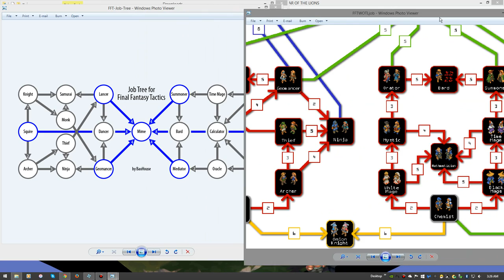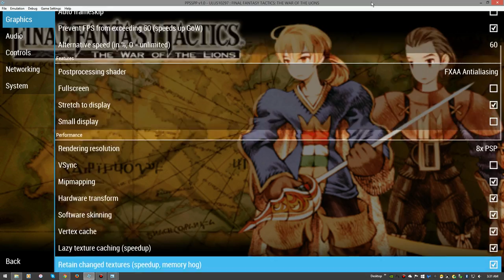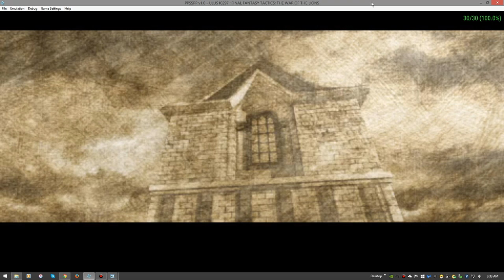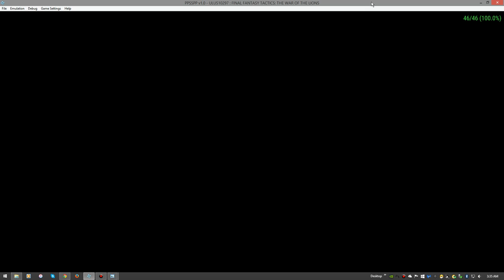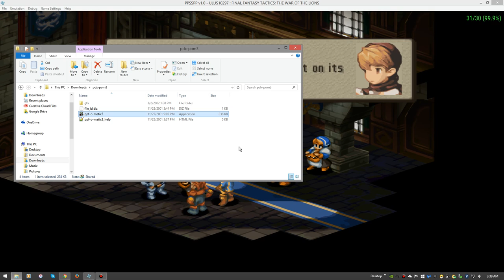Final Fantasy Tactics WOTL Slowdown fix for PPSSPP Explained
As always THANK YOU so much for all the support with out you guys/gals there is no NexGenGamer. :)

Want the same programs NexGenGamer take a look below

9. A Dragon made oh chocolate